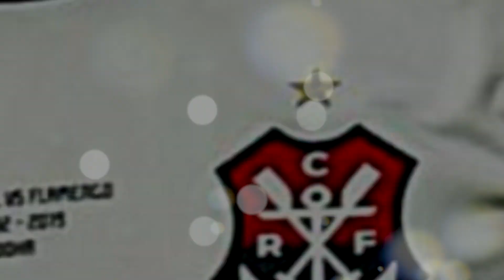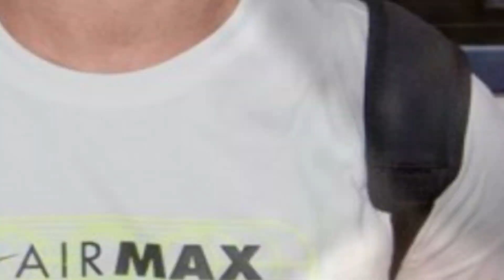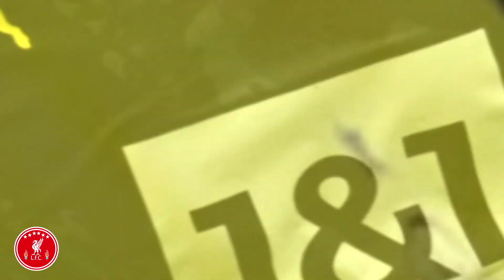Grandes FICHAJES que se Vienen para la Apertura del Mercado de Invierno de 2024